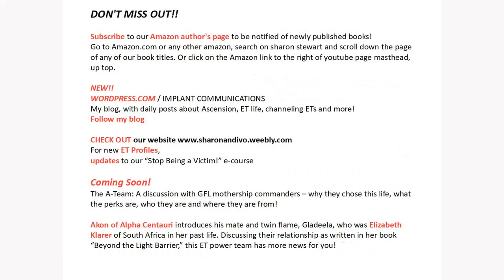Ivo of Vega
Lightworker, You are Here to Serve God

Ivo on the Importance of Universal Law:

Wordpress Blog - Please follow, don't miss out!